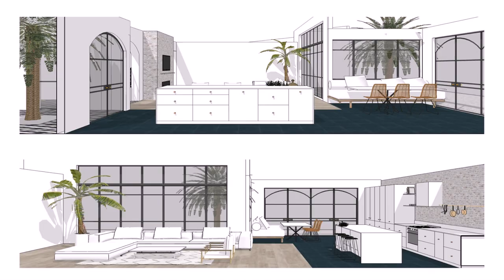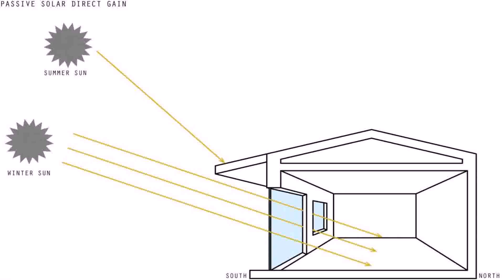Buy Car NY 5% DP